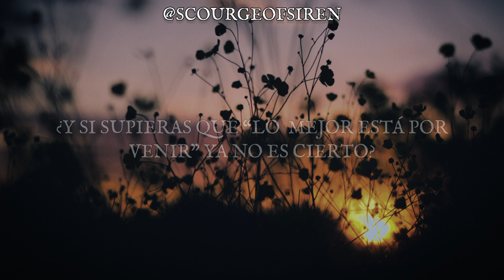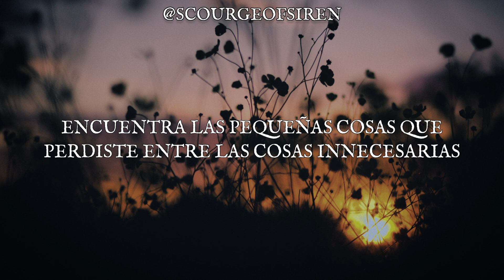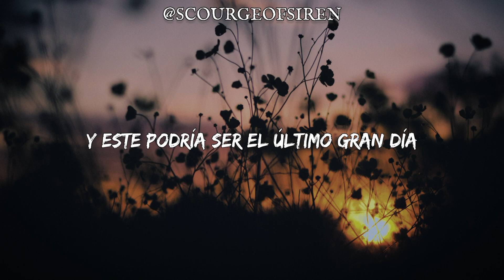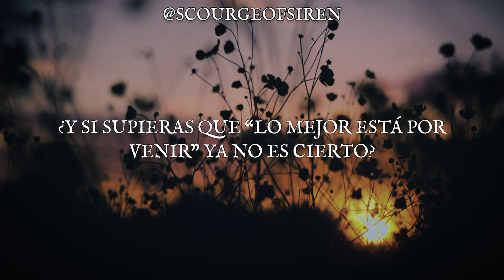THE DARK ELEMENT - Last Good Day (subtitulado al español)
Canción: Last Good Day
Banda: The Dark Element
Álbum: The Dark Element
Año: 2017

Video creado por @SCOURGEOFSIREN - THESIRENTARJAA